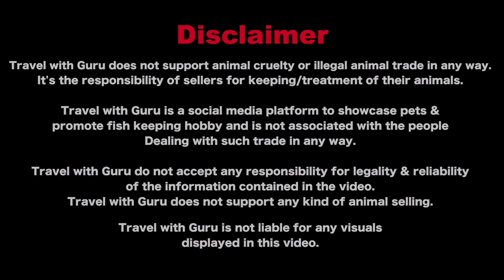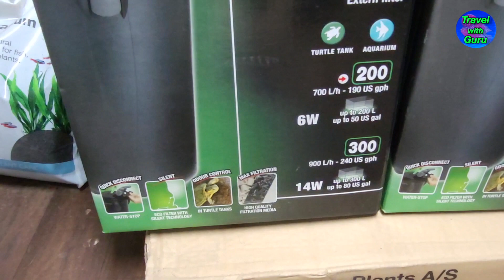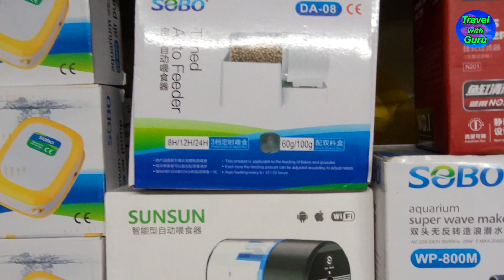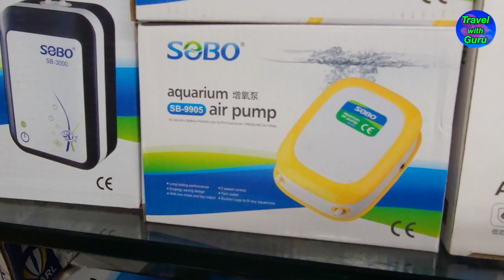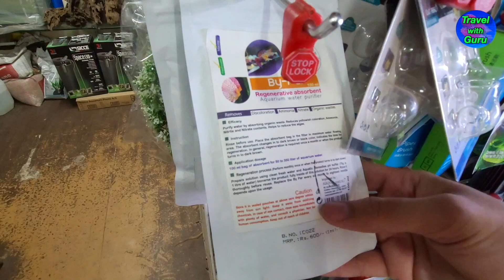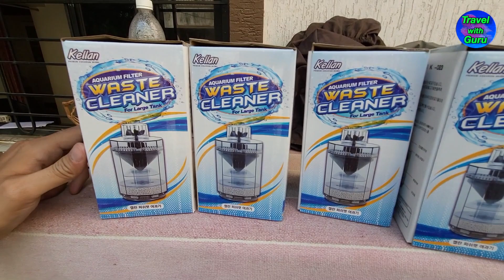Aquarium Fish Price I Driftwoods I Fish Addicts Aquarium Store in Pune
Live Stock / Fish & FishTank Delivery Not Possible Out of Pune...
All Products, Accessories, Live Plants will be Delivered Throughout India.

Fish Addicts Aquarium Store is also Authorise Dealer of Bubbles N Troubles in Hadapsar Area.

In this video Mr. Sourabh has shown us Good stock of Fish food, Fish Tanks, Aquarium Rocks & Substrate, Aquarium led lights, Aquarium Accessories, etc.

(Note:- Website is still in progress. Everyday New Products are Added)

Video Timeline:-
00:00 Intro
00:58 Conversation with Owner (Sourabh)
01:37 Royal Clown Knife Fish, Albino Clown Knife Fish
01:53 Tiger Barb Veiltail & Albino Tiger Barb
02:22 Swordtail & Calico Swordtail
02:50 Polar Parrots & Platinum Polar Parrots
03:31 Bolivian Rams, Electric Blue Rams,
04:33 Santaclaus Swordtail
04:49 Whitefin Tetra, Columbian Tetra, Bleeding Heart Tetra
05:17 Silver Dollar Fish, Delhezi bichir, Fire red eel
05:53 Blue Emperor Tetra, Threadfin Tetra, Amano Shrimp
06:57 Otocinclus
07:14 Low tech plants
08:56 Cardinal Tetra
09:38 Neon Tetra, Sterba's corydoras
10:03 Spotted Nerite Snail, Ember Tetra, Albino pristella fish
10:33 L333 King Tiger Pleco
11:06 Paskai Rainbow
11:54 Demasoni Cichlids, Electric blue jack demsey
12:36 Strawberry Peacock Cichlids
12:48 Ranchu & Red & White Ryukin
13:25 Elephant Nose fish, Banded Leporinus Fish, Endlicheri bichir
14:46 Japanese Koi, Silver Dollar fish, Silver Shark
15:26 Red & White Koi
15:42 Sun Catfish, Japanese Koi, Jetblack Koi
16:21 Discus Fish, Golden Pearl Arowana
17:13 Discus Fish
18:43 Cichlids Big size, Parrot Fish, fisher wood catfish
20:16 Small Size Cichlids
21:01 Boeseman's rainbowfish, Clown Angelfish, Jetblack Angelfish
22:36 Widow Tetra, Serpae Tetra, Manacapuru angelfish, Asiatic Highfin
24:16 Guppies
24:33 Zebra Loach
24:55 Jumbo size Swordtail
25:24 Kamfa Flowerhorn
26:16 Shortbody Oscar fish, Lemon Oscar Fish, Albino Fire red oscar
28:03 Neolamprologus Leleupi, Neolamprologus Brichardi, Neolamprologus Multifasciatus
28:24 Pygmy Corydora, Etroplus Canarensis Cichlid
28:49 Red Cherry Shrimp, Golden Back Yellow Shrimp
29:04 Ghost Koi CrayFish
29:14 Cardinal Tetra, White Cloud Mountain Minnow
29:33 Forktail Rainbow, Paskai Rainbow, Galaxy Rasbora
29:50 SRD Flowerhorn, Golden Pearl Arowana
30:05 Malabar Leaf Fish, Captive Bred Danison Barb, Clown Loach
30:27 Elephant Ear Guppy, Barilius Ardens, Nemo Candy Bettas
31:00 Aquascape Tank
33:40 Driftwoods, Rock, Aquarium Sand, Cannister Filters
38:24 Fish food, Fish medicines
40:35 Aquarium Rocks
43:12 Huge Driftwoods & Black Lava rock
45:52 Aquarium Internal Filter
46:55 Message from Owner
48:15 Closing Part